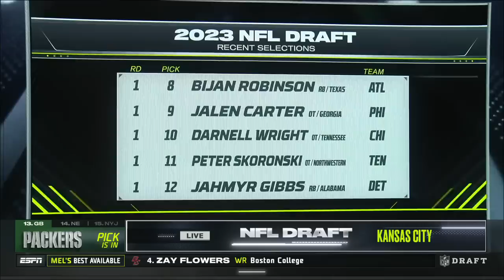Did the Lions reach for Jahmyr Gibbs at No. 12? | 2023 NFL Draft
Our NFL Draft crew reacts to the Detroit Lions selecting Alabama RB Jahmyr Gibbs with the 12th overall pick.